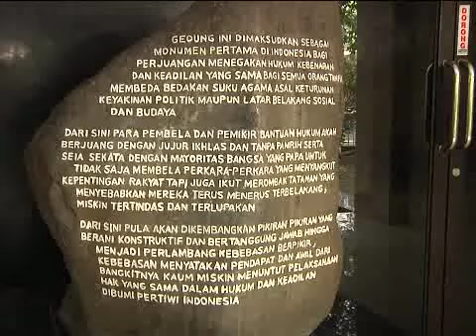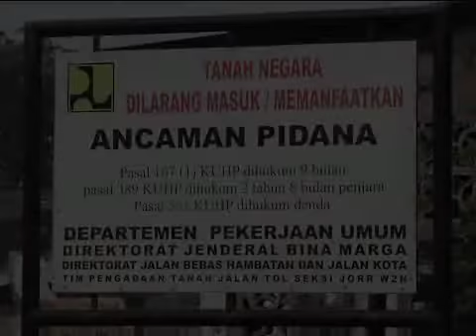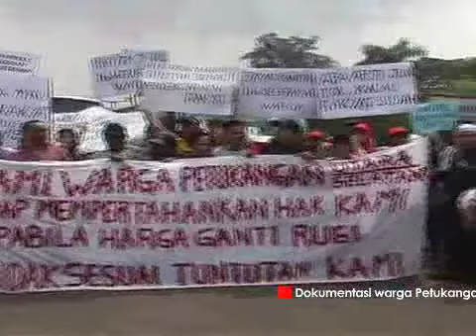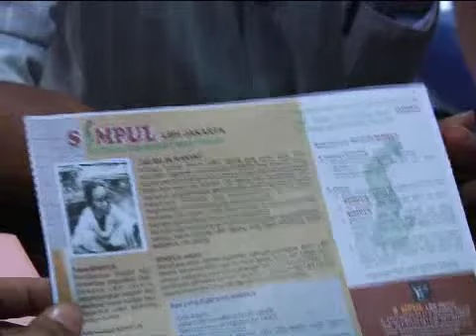Pendampingan Warga Petukangan